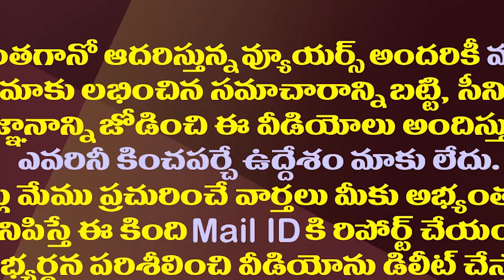జగన్ కాన్వాయ్ మార్పు వెనుక అసలు కథ ఇదేనా?| Is CM Jagan's Second Convoy for Visakha Camp Office?